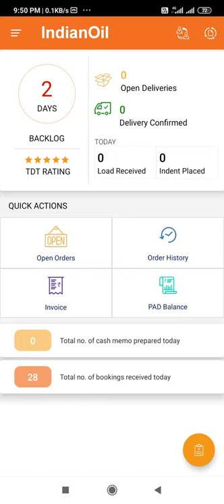BACKLOG in Indianoil Business App 👉📱backlog ke bare mai jankari.IOC details. Business App.BACKLOG KA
What is BACKLOG in Indianoil Business App 👉📱backlog ke bare mai jankari.IOC details. Business App.